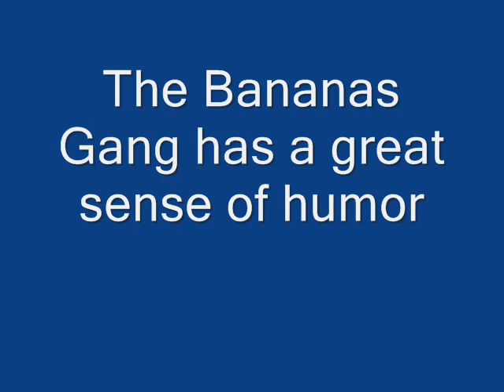Straight Men CAN Dance!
When I commented that only the women were dancing at Bananas in San Carlos, Sonora, Mexicio, the men showed their good humor and snazzy moves!